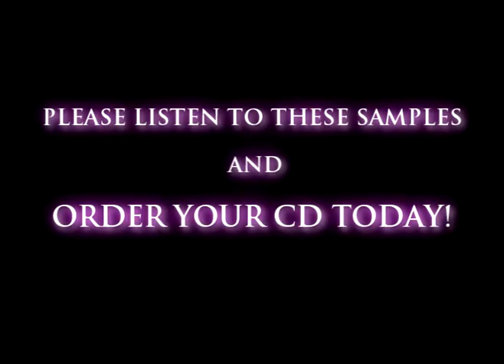KANMALAITHEAN VOL.1 - SAMPLE CD SONGS - FIRST ON YOUTUBE! - WAVESOFPOWER.COM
This video presents a short sample of the songs available in the KANMALAITHEAN VOL.1 available through WAVESOFPOWER.COM

Waves Of Power Gospel Radio is the first online 24/7 Tamil Christian Radio station making joyful noise on the net for Christ Jesus

Please contact WAVESOFPOWER.COM for purchase.

God Bless.

or call toll-free (only for Canada and USA) at